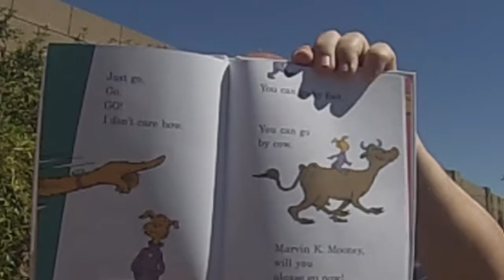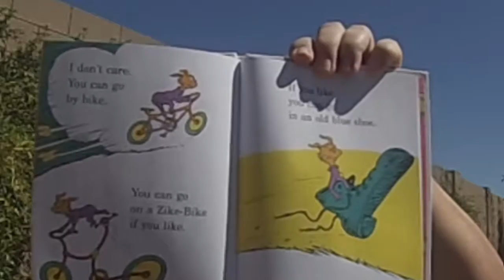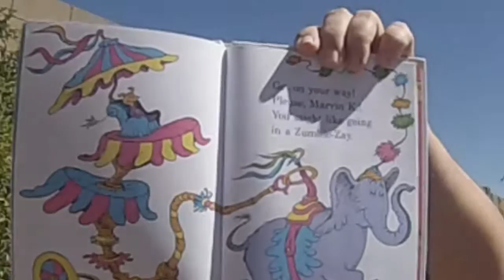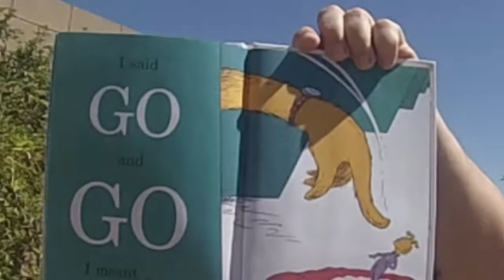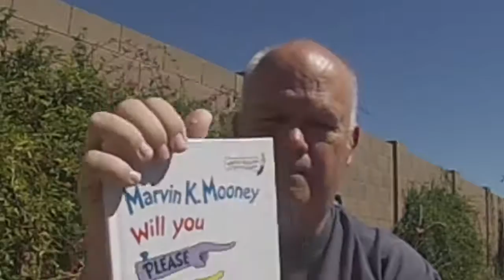marvin K. Mooney, Will you please go NOW!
Dr. Seuss Children's book read by Bill Whitehurst for Maxwell, my last grandchild.